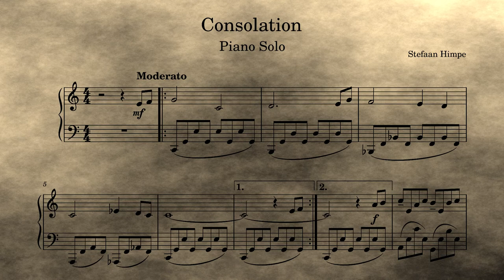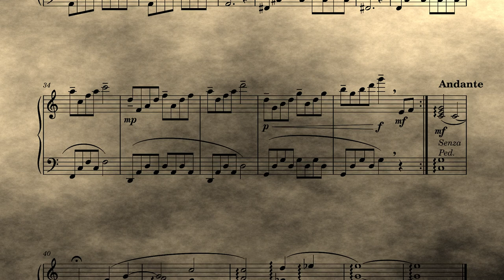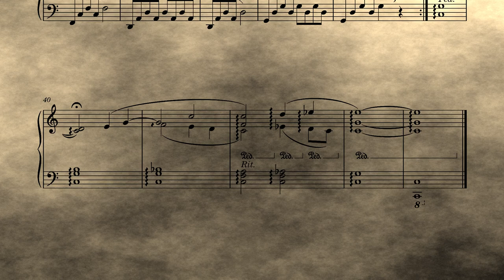Consolation (piano KAWAI NV10)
For you

Composed by Stefaan Himpe
KAWAI NV 10 in "pianist mode" with the "Full" preset.